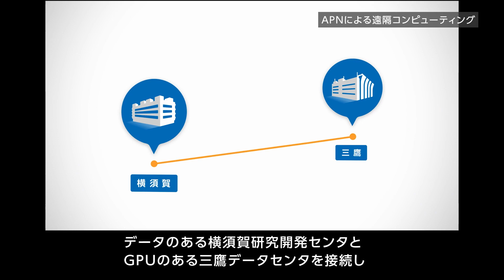APNによる遠隔コンピューティング～tsuzumi達が深化する未来～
次世代の通信ネットワークであるAPNで拠点間を接続することで、データを遠隔からでも、あたかも同一拠点にあるように扱うことができます。データのある横須賀研究開発センタとGPUのある三鷹データセンターを接続し、tsuzumiの学習を行った結果、同一拠点内で実施した場合とほぼ同じ時間で終了することを確認しました。